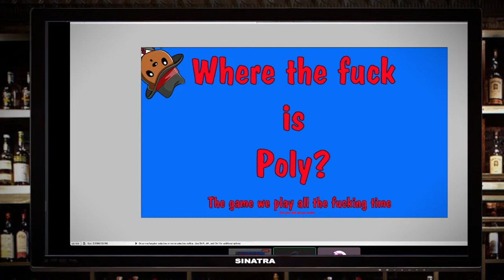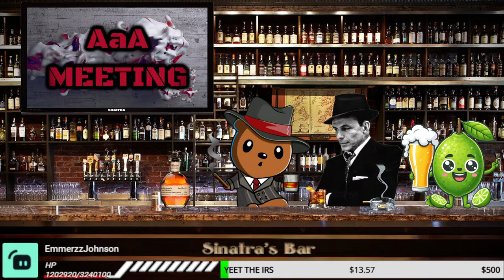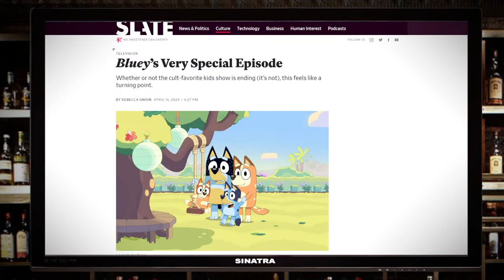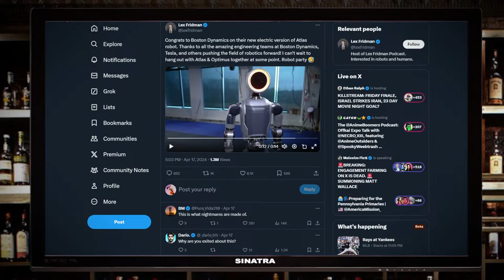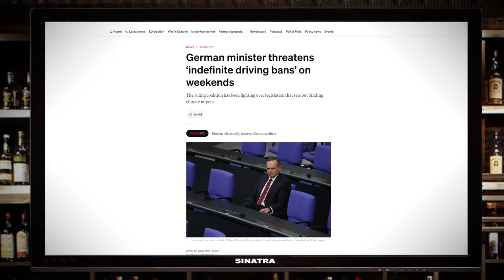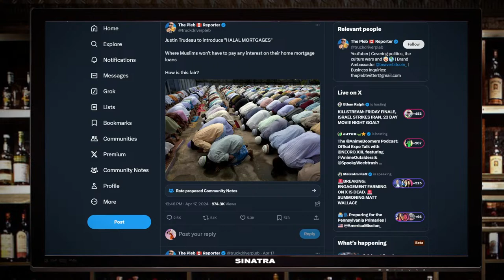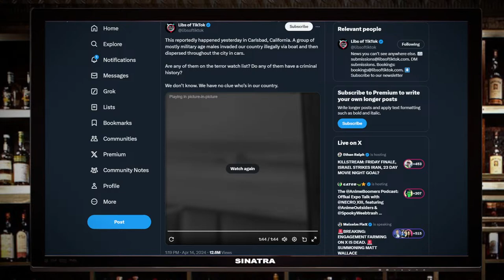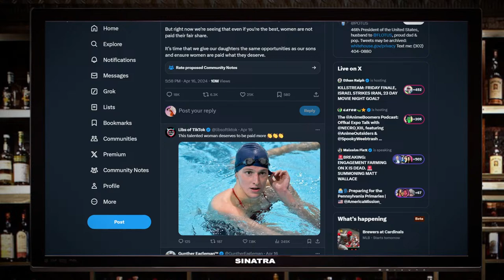The AaA Meeting #479!: Govt Gaslighting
$2.00 Don't Do Dat
$3.50 Treefiddy
$4.05 Dont be Rsist I Am A Building
$4.25 Sweet Chin Music That Kid!
$4.44 ha-ha!
$4.63 HUNGRY F
$6.47 Pride
$6.60 nOoOo
$6.66 Tucker
$6.69 Spicyuusy
$7.77 Awoo
$7.78 awoo2
$8.72 Hold This Flying At Mach Jesus
$8.73 WHY THE USA DOESN'T HAVE FREE HEALTHCARE
$8.77 CASHNOW
$9.11 Only hug your dog, not your wife, be a man
$9.12 Argue With Your GF Take it out On Your Wife
$9.63 Woodchipper
$12.00 Oblivion, STOP YOU VIOLATED THE LAW - Song
$13.00 WORMY SLURPY
$13.50 Piccolo Steve Austin
$14.00 My fort!
$15.00 BUCKS LITTLE MAN.
$15.50 NAPPA HATES JOURNOS
$15.75 Biden Brain Fart ~
$16.00 Left Wing Parasite.
$16.69 Lil Z Needs More A Lot Now
$17.00 Tucker Vi0lence Works!
$17.50 Homer Singing Spanish Flea
$17.75 Psyop
$19.02 Based Jonny BravO
$20.00 PAGING DR BOY DR BDAY BOY (BDAY DONO)
$20.00 SOON MAY THE KITTY MAN COME (off atm)
$20.01 NONO SQUARE
$20.19 Clown World
$21.00 ALR's PITY PARTY
$21.75 GAWD DANGIT BOBBY (ProPain)
$22.22 YOU STINK!
$23.31 Gorilla
$23.27 B!TCH WHO FIGHT BEAR IN FOREST
$23.59 SOY BOOOY
$23.86 Beto Boogie
$24.32 Doom Chad March
$24.50 CELL VS BOBBY HILL
$25.00 HEY BOYS
$25.01 Ricky X Shrek (Drunkle WILL LOVE THIS)
$30.00 White Woman Extinction
$32.66 SHREK IS LOVE SHREK IS LIFE
$32.67 SHEKUSSY
$32.73 CUTE TOOT
$32.75 ???
$32.79 LET THE PP HIT THE POOOOO
$32.80 MRS SINS FAVORITE
$43.21 Bomb
$44.75 SO ADORABLE
$45.03 Stop Requested
$50.00 Liquor And Wh0res!
$52.00 LOVELY BUNCH OF DRAGON BALLS
$65.50 Shrek
$76.76 PECKING ORDER
$77.77 Awooooooo
$90.00 Big Wick Energy
$90.01 Hotline Wick!
$99.99 Gross
$100.50 Samurai Jack VS Stephen Universe
$101.00 Viper Singing The HC
$110.00 Witcher
$120 Witcher Fights Fire F*CKER
$200.00 VEGITO VS ZAMASU
$201.00 STUPID POOR PEOPLE
$300 SSJ3 REWORK
$500.00 YANKEE DOODLE DAM / Gogeta - 3 packages left
$501.00 Drunkle
$777.77 ???